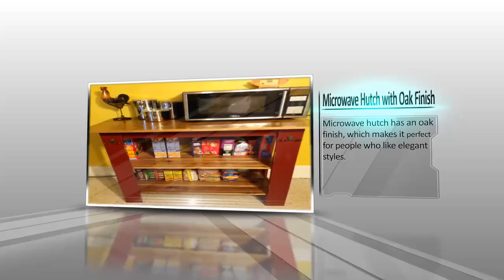The right space for you microwave